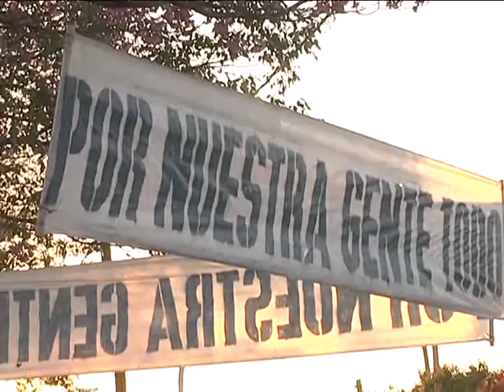POR NUESTRA GENTE TODO - PROGRAMA CRITICADO Y AHORA EN NACION INTENTAN IMITARLO